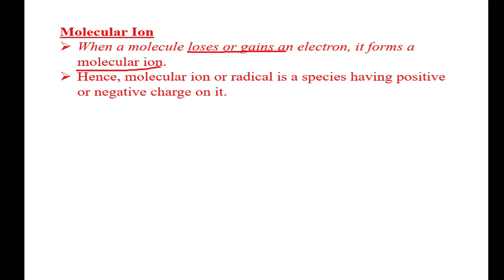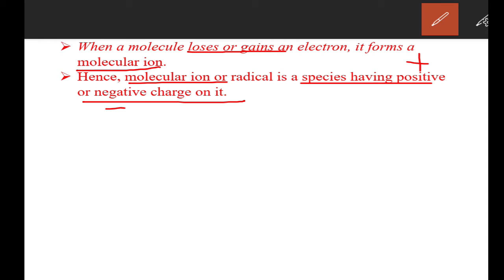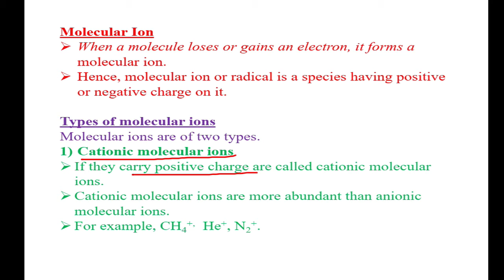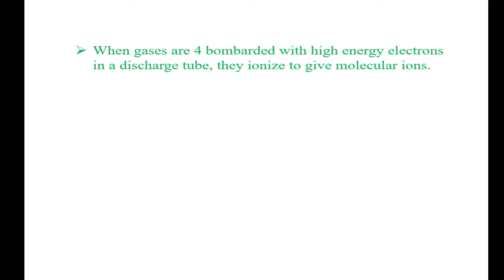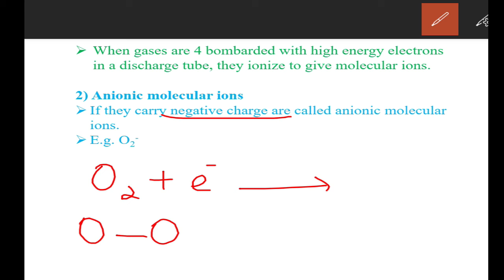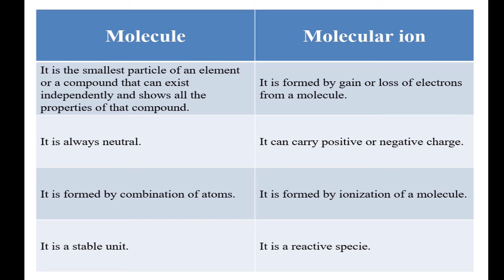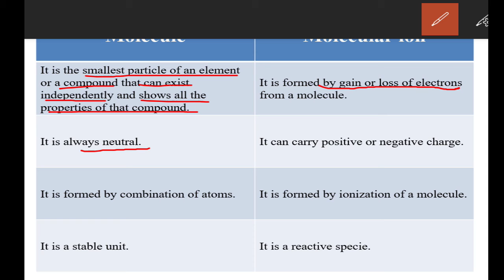Matric part 1, Chemistry, Chapter 1 || Molecular Ions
ln this video ,the topics being discussed are "Molecular Ions,Types Of Molecular Ions, Difference between Molecular Ion and Molecule"